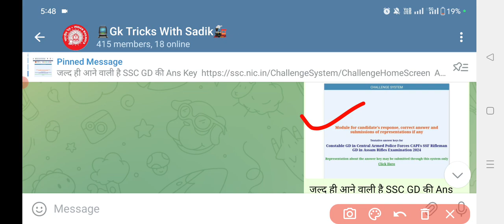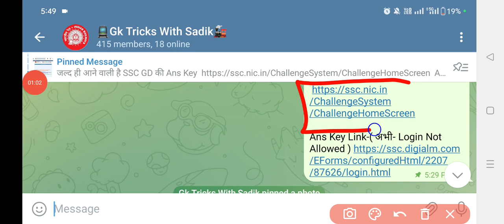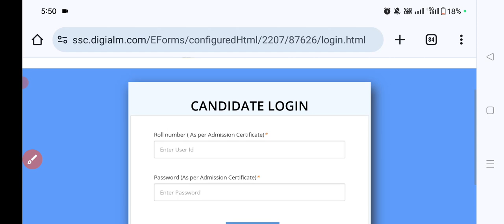इंतजार खत्म आ गई खुशखबरी SSC GD ANSWER KEY OUT | OFFICIAL LINK ACTIVE | SSC GD ANSWER KEY 2024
Join Telegram Group for ALP and Technician Preparation, Study Materials PDFs and tips and tricks

ssc gd answer key 2024 kab tak
ssc gd answer key 2024 kab aayega by rwa
ssc gd answer key 2024 bengali
ssc gd answer key 2024 kab aayega by exampur
ssc gd answer key 2024 kaise dekhe by rwa
ssc gd answer key by trick
ssc gd answer key 2024 kab aayega by adda247
how to check ssc gd answer key
how to check ssc gd answer key 2024 in telugu
how to check ssc gd answer key 2023 in mobile
how to check ssc gd answer key 2024 in kannada
how to download ssc gd answer key 2024 in telugu
study for dreams ssc gd answer key
how to download ssc gd answer key without roll number
everyday new
ssc gd answer key download gk tricks with sadik